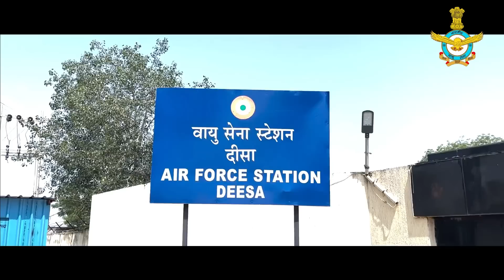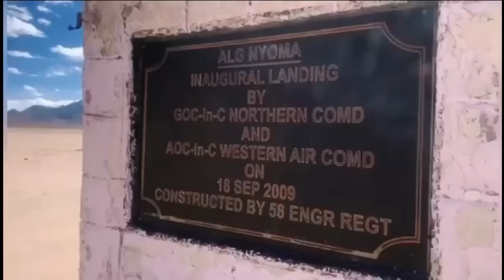30/67 IAF airfields upgraded under Modernisation of Airfield Infrastructure (MAFI)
Modernization of IAF Airfields

The government of India has undertaken modernisation of the defence airfield infrastructure aimed at enhancing the capability in terms of facilitating operation in poor weather conditions including night operations, enhanced enroute navigation infrastructure and enhanced traffic handling capabilities. Ministry of Defence has signed two contracts for Modernisation of Airfield Infrastructure (MAFI) as it will happen in two phases. The Phase-I was signed on 16 March 2011 for modernization of 30 Indian Air Force Airfields which has been completed. The Phase-II was signed on 8 May 2020 for modernisation of another 37 airfields, which is under progress. The minister further informed that the budgetary allocation made for modernising airfields under Phase-I was Rs 1,215.35 crore and Phase-II is Rs 1,187.17 crore.

Blastproof pens at western sector

which are supposed to protect aircraft from the effects of blasts in case of an attack.

The blastproof pens ensured that fighters on the ground were safe during the Bangladesh liberation war. No aircraft on the ground was lost during the 1971 Bangladesh Liberation war. IAF bases in the western sector already have “blast pens”. However with change in warfare technology, the blastproof pens may not be enough to protect assets and need to be upgraded with NGHAS.

Next Generation Hardened Aircraft Shelters (NGHAS) along northern border

In 2019, Government has also allocated Rs 5,500 crore to build the Next Generation Hardened Aircraft Shelters (NGHAS) on India’s northern borders. The air force has got a go-ahead to construct 108 modern shelters to house fighter aircraft in forward areas on India’s northern borders at a time when China has ramped up activity in the Tibet Autonomous Region, which overlooks Arunachal Pradesh, Himachal Pradesh, Uttarakhand, Sikkim and Ladakh. Majority of the hardened shelters will be designed to house the Russian made Su-30MKi jets – the mainstay of IAF’s fighters. NGHAS are specialised structures comprising layers of reinforced concrete, sand and steel. They can protect aircraft from direct hits by a 2,000-pound bomb. Apart from the hardened shelters, IAF has also inducted new technology to repair damaged runways in a few hours which will give air force retaliatory edge.

Rafale Upgraded Hanger

Air Force stations in Haryana’s Ambala and West Bengal’s Hasimara houses a squadron each of Rafale fighters. To house Rafales at the base, the IAF has constructed hangers, hardened concrete shelters and maintenance facilities at these bases. The government has sanctioned Rs 400 crore for this purpose. The Ambala base is considered one of the most strategically located bases of the IAF as the Indo-Pak border is around 220 km from it.

Deesa Airbase, Gujrat

On 19thOctober, the Prime Minister Narendra Modi laid the foundation stone for a new air base at Deesa in Banaskantha district of north Gujarat very close to India-Pakistan border. Spread over an area of 4,519 acres, Deesa is a greenfield air base. The new air base is just 130km away from the international border. Upon completion the completion the airbase will reduce the long pending strategic gap of 355 Kms between the Air Force station in Bhuj and Uttarlai. It will enable Air Force to respond much quicker and better way.

New IAF base in Ladakh

In the lights of on-going conflict with China, India has been considering multiple options for developing airfields in eastern Ladakh including Daulat Beg Oldi (DBO), Fukche and Nyoma. These Advance Landing Grounds are at a distance of a few minutes from the Line of Actual Control (LAC) with China.
The Indian Air Force is also preparing to establish another base in Ladakh, across 500 hectare in the Changthang sanctuary area, right off the Line of Actual Control. Currently, the IAF's key air base in Ladakh is located at Leh. It is supplemented by Advanced Landing Ground facilities at Fukche since the 1960s besides Daulat Beg Oldie, Thoise and Nyoma more recently.